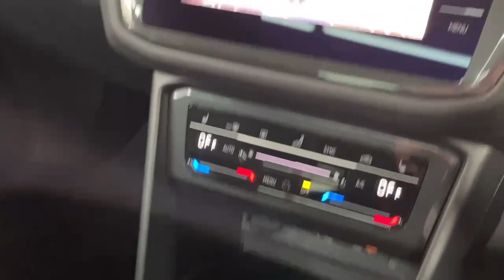241155017 - 2024 Volkswagen Tiguan Elegance 2.0TDI M6F 150HP - SOLD